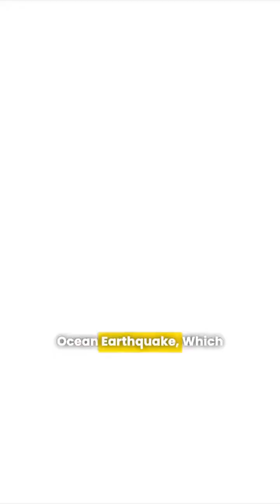How a Massive Dam Slowed Down Earth's Rotation | Must Watch @SpaceverseHQ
Discover how the construction of a massive dam affected the Earth's rotation! Learn about the surprising science behind this phenomenon and its impact on our planet. Don't miss out on this must-watch!